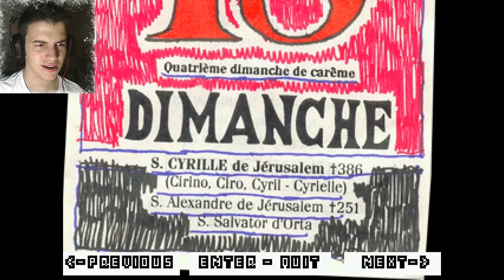THE QUEEN'S SUPERVISOR - Off - Part 4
Hey, do you have a suggest for a game ? You can send me on Facebook, Twitter , Steam Group, or even sending me a message on Youtube !!

Wanna send me a fanart for the next videos ? What are you waiting for ?

Thx 4 watching !! I see you guys later, mmmmbyee byeee.